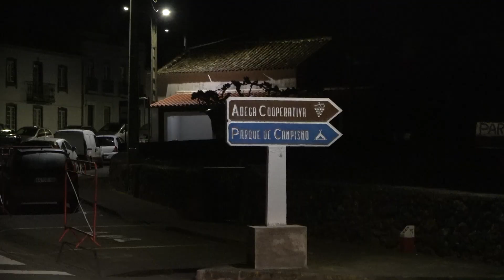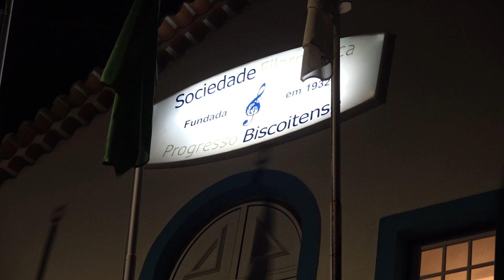Carnaval Biscoitos ,sala cheia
Carnaval - Terceira - Ilha - açores